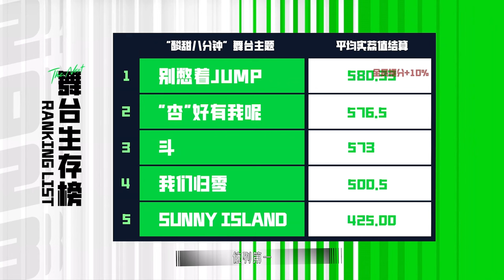吳垚滔 觸發技能一鍵清零#灼海豚 分數？孟美岐 主動放棄進入決賽機會：姐不玩了！music